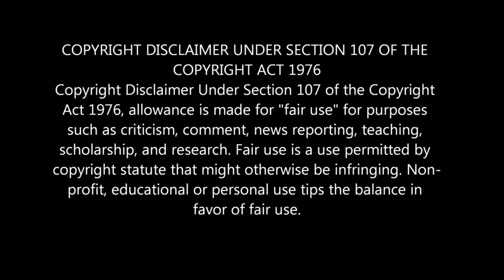Amberlynn Reid | "Raw" Confessions (& LAHS ) | Lah Detector Commentary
Today, I put my human lie detection to the test by taking you back to the infamous "This video is so raw, you guys" video -- where our gorl Amberlynn Reid confesses to "all" her lies. 🤔. Or does she?

WARNING I *do not* & *will not* support hate comments resembling racism, sexism, ageism, bigotry, homophobia, xenophobia, transphobia, religious discrimination, etc., on my channel. My videos are not here for you to push your beliefs onto others. There are a million other channels for that. This channel is FOR FUN. Anyone whose comments display any of the above characteristics will be silenced. That is my one and only rule. BE THE DUDE WHO ABIDES. ✌️💓✊

~LIKEY? LIKEY? HIT SUBSCRIBEY~